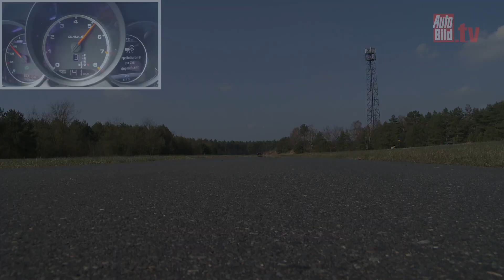Launch Cayenne Turbo S - So starten 2,2 Tonnen! (2015)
Der 4,8 Liter Biturbo-V8 des Cayenne Turbo S bringt es auf stattliche 570 PS und 800 Newtonmeter. Damit schafft es der Cayenne Turbo S von Porsche in nur 4.1 Sekunden von 0 auf 100.